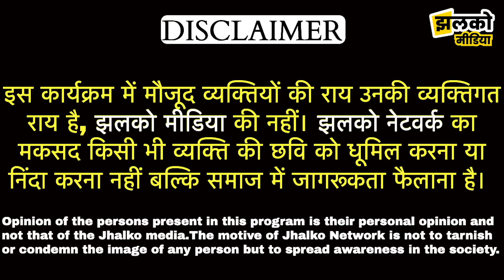24 कोसीय परिक्रमा के लिए हर्ष की पहाड़ी पर गए श्रद्धालुओं के साथ देखें क्या हो गया ~ Sikar News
24 कोसीय परिक्रमा के लिए हर्ष की पहाड़ी पर गए श्रद्धालुओं के साथ देखें क्या हो गया ~ Sikar News

Produced By: Jhalko Sikar
Edited By: Kamal Ji
Reported By : shafiq Ji
Cameraman :